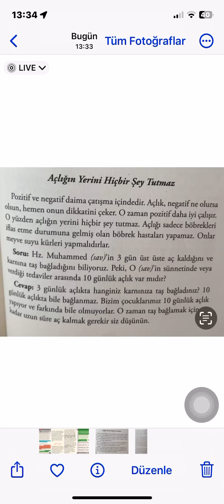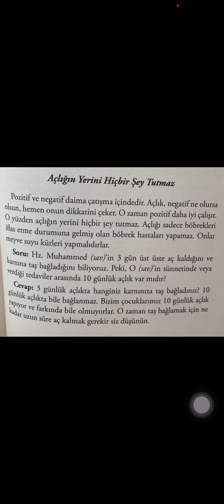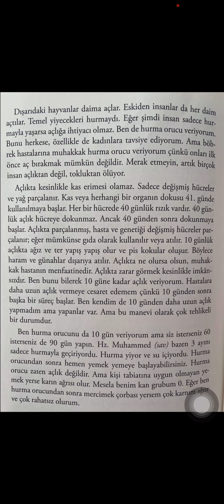Açlık’ın Yerini Hiç Bir Şey Tutmaz / Açlık da Zarar Görmek Kesinlikle İmkansızdır